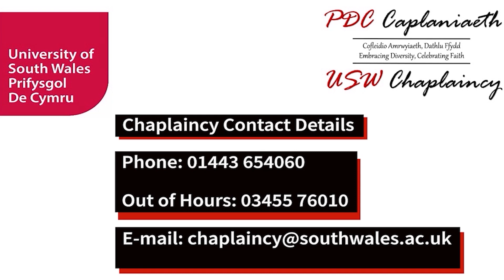Brotherhood in Islam Khutbah 4th June 2021